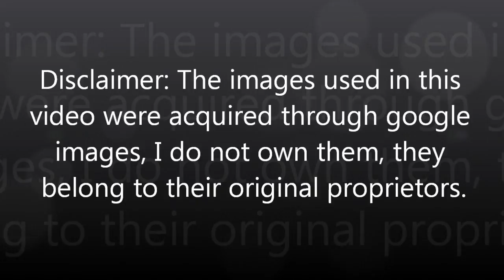The X Zone Episode 8: The Justice Avengers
This is a fantasy combination that I would love to see happen.